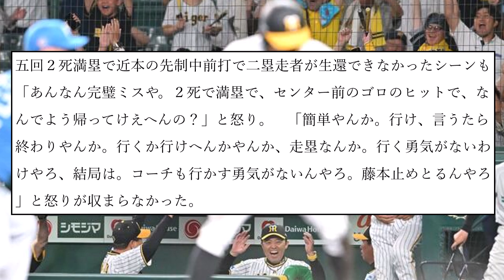サヨナラ勝ちの阪神・岡田監督「ひどいな」走塁ミス連発に怒り沸騰「行くか行けへんかやんか、走塁なんか。行く勇気がないわけやろ」【なんJ反応】【プロ野球反応集】【2chスレ】【5chスレ】